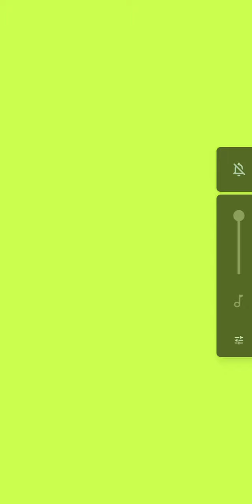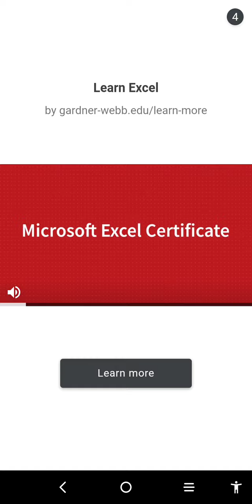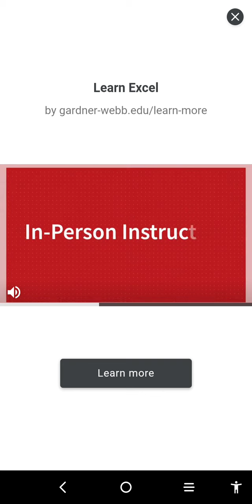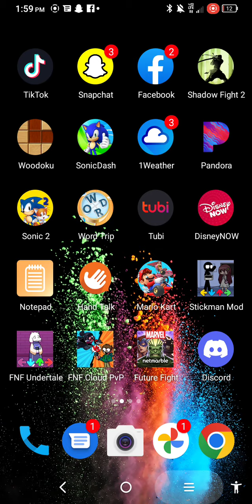playing FNF on phone pt.4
playing fnf at 3am